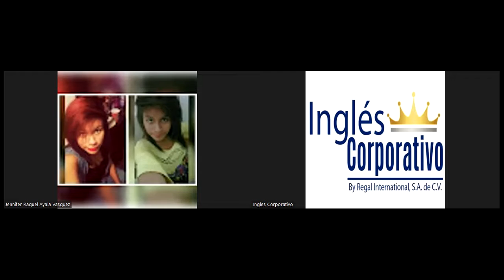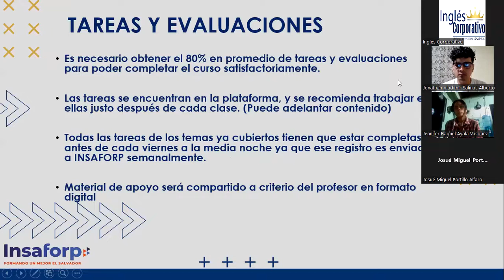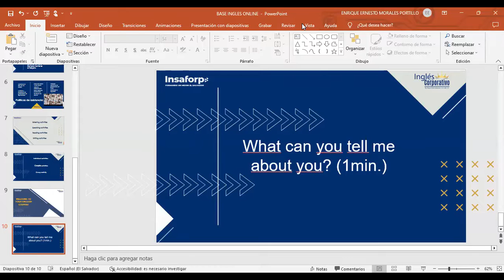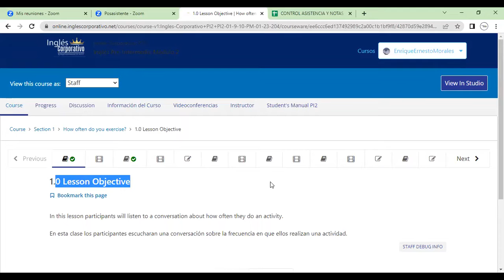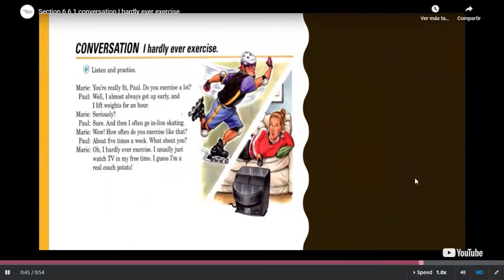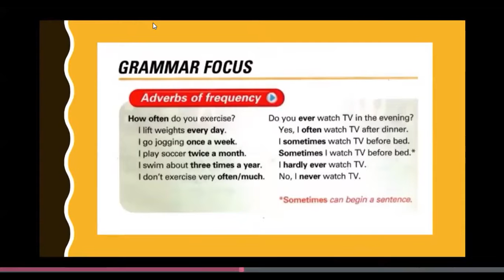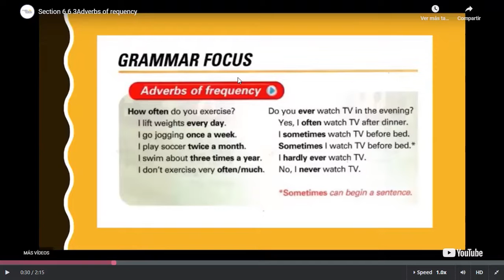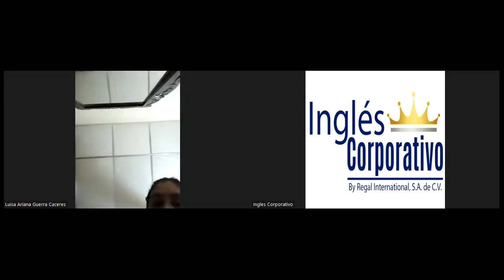Class 1-18-01-2023-FI-REGA-105-Morales Portillo-Questions Using Adverbs Of Frequency